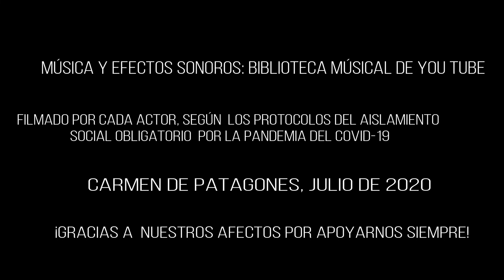La Violeta y El Pensamiento, por Mónica Pírez Umpiérrez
Ciclo de Cuentos para Chiquis. La Violeta y El Pensamiento de Helena Zuasti. Dirección de rueda la Palabra: Javier Sala.